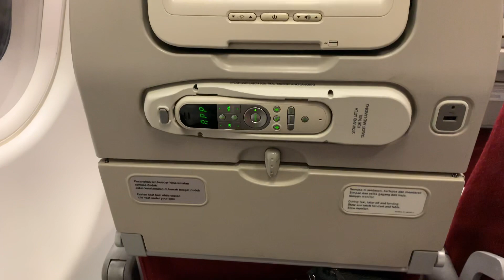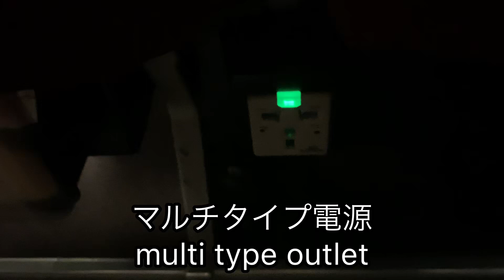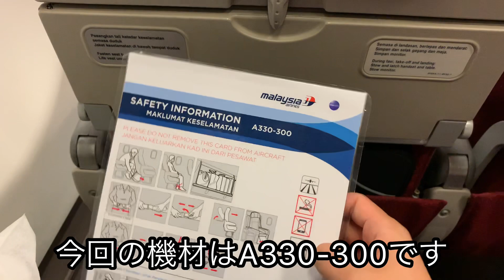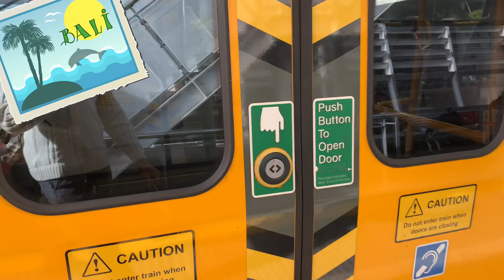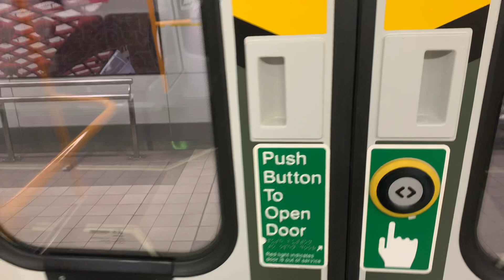【4K】マレーシア航空 MH135 クアラルンプール→ブリスベン 【オーストラリア⇔ベトナム⑩】Malaysian airline (ENG subtitle)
※英語字幕は全て日本語の訳になっているわけではなく、少し言い回しを変えております。

クアラルンプールからブリスベンまでマレーシア航空に乗りました！

今回のビデオは少しテイストを変えてみました！まだまだ中途半端かもしれませんが、これからもっと良いものに仕上げて行きたいと思います！

やっぱり、空からの景色はいつ見ても綺麗！

①ブリスベン→クアラルンプール
マレーシア航空 MH134

②クアラルンプール→ハノイ
マレーシア航空 MH752

③ハノイの花市場

④ハノイ→ラオカイ
スリーピングバス

⑤中国とベトナムの国境へ

⑥ベトナムの避暑地サパ

⑦ファンシーパン山

⑧サパ→ハノイ
リムジンバス

⑨ハノイ→クアラルンプール
マレーシア航空 MH753

⑩クアラルンプール→ブリスベン
マレーシア航空 MH135